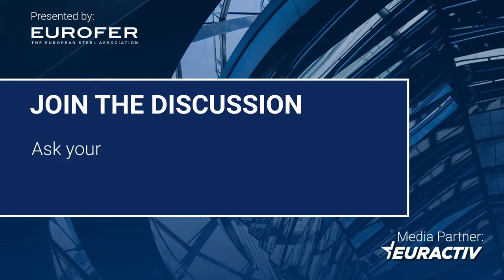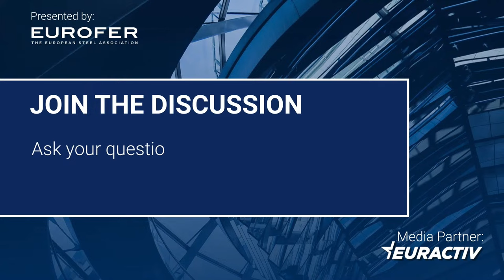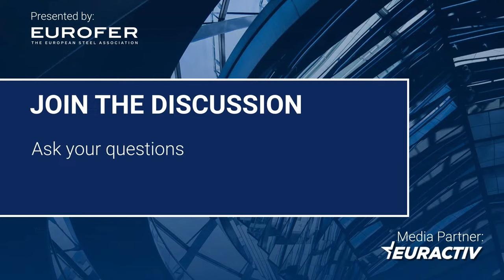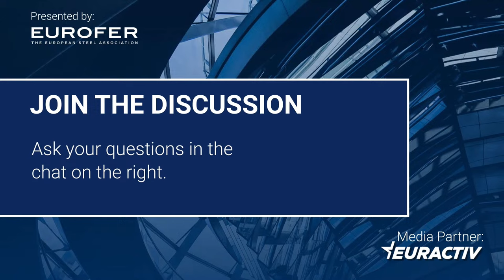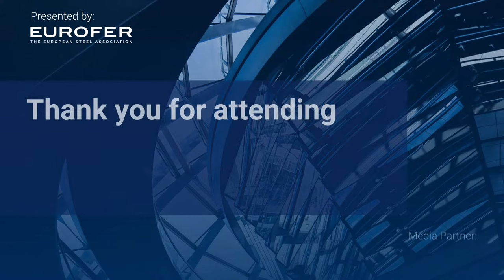Media Partnership - The future of EU industry: resilience or dependence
In a new era marked by climate disruptions, geopolitical conflicts and economic tensions, fundamental questions arise: do we still need industry in Europe? Or can the EU rely solely on fragmented value chains for its strategic autonomy? As the EU strives for peace, prosperity and security for its citizens in the next five years and beyond, can it afford to depend on third countries for critical clean technologies essential to the green transition?

Consider nickel, lithium, ferrous scrap, steel, renewables, hydrogen, batteries, electric vehicles, high tech machineries, defence and medical equipment, transportation and energy infrastructure, and more. Though seemingly disparate, all these components share a vital link: each is integral to a unified value chain, wherein the strength of the whole hinges on the resilience of its individual parts.

Can the EU’s resilience be imported or only come from within?

Join this EUROFER Conference to discuss thought-provoking questions with high-level EU representatives and policymakers tasked with aligning industrial policy to the green transition, CEOs, business leaders and leading researchers, representing the entire manufacturing value chain - from raw materials and steel to renewables and automotive.

At a crucial time just before the commencement of a new EU cycle, panellists will exchange views on:
- The urgent need for a new industrial policy ensuring a robust business case for decarbonisation investments in the EU across the full value chain;
- The key ingredients to maintain European industry’s competitiveness on global markets, starting from access to affordable clean energy;
- The critical role of robust trade measures to tackle overcapacity, ensure a level playing field and avert deindustrialisation.